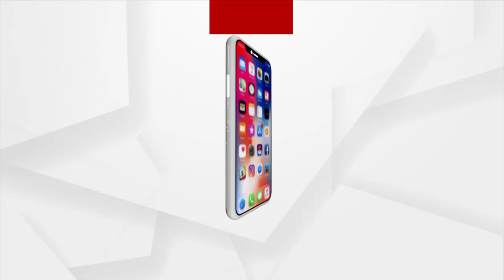ପ୍ରଦୂଷଣ ବଢାଉଛି ରାଇଲ୍ ମିଲ୍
ରାଇସ୍ ମିଲ୍ ମାନଙ୍କର ଦାଦାଗିରି ଦିନକୁ ଦିନ ବଢିବାରେ ଲାଗିଛି । କେନାଲରେ ମିଶୁଛି ମଇଳା ପାଣି । ମିଲରୁ ନିର୍ଗତ ପାଉଁଶ ମିଶି ପଡିଆ ପଡିଲାଣି ଚାଷ ଜମି । ଏଭଳି ଅଭିଯୋଗ ଆଣିଛନ୍ତି ସୁବର୍ଣ୍ଣପୁର ଜିଲ୍ଲା ବିନିକା ବ୍ଲକ ଜାମପାଲି ଘାଟି ଅଞ୍ଚଳବାସୀ